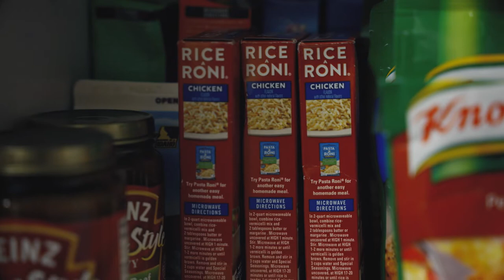Box Elder School District Foundation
Each year SelectHealth grants $3,000 and a marketing package to well-deserving organizations to further their missions. These organizations make a healthy difference in our communities.